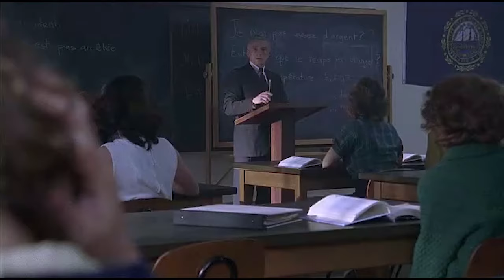Esc10 Temple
Temple está una clase de Francés, el profesor le pide que lea una página. Pero ella se niega ya que quiere estudiar ciencias y no Francés. El profesor le insiste y Temple, dando un solo vistazo a la página, le dice al profesor que ya la leyó. Todos se quedan incrédulos, pero cuando el profesor le dice que le diga lo que leyó, Temple empieza a recitar la página al pie de la letra. Con un solo vistazo la ha memorizado completamente debido a su gran memoria fotográfica. Todos la miran estupefactos.